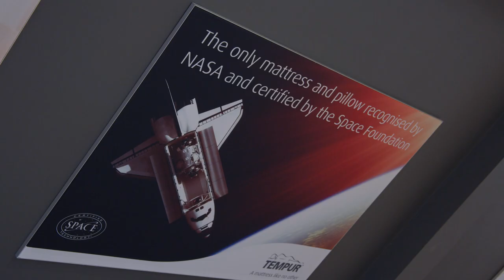Tempur at Vale Furnishers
You can find a huge range of TEMPUR® beds and mattresses on display in our Ash Vale showroom and our in store experts will be able to guide you through all the benefits and features of each option. Check out our in store video to see for yourself, the amount of TEMPUR® beds you can expect to see when you visit our Ash Vale showroom.

TEMPUR® are industry leaders when it comes to sleep technology and are a favourite amongst our staff. The passion we have for TEMPUR® products is second to none, here's what our sales adviser, John, has to say about the brand -

"I love the TEMPUR® products in general and personally sleep on one every night. I genuinely believe that TEMPUR® produce the best mattresses in the world thanks to their comfort and durability. I have been sleeping on TEMPUR® products for over 10 years and selling them for over 15 years - it's number one in my book!"